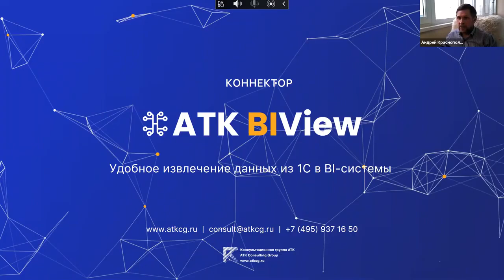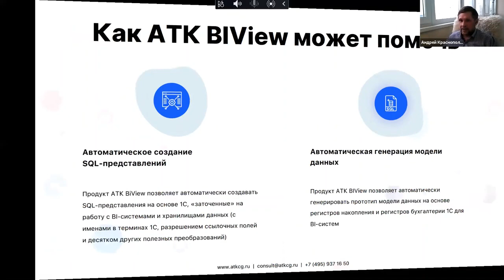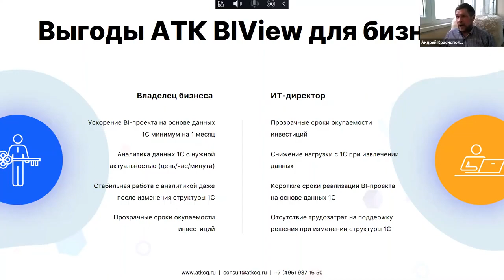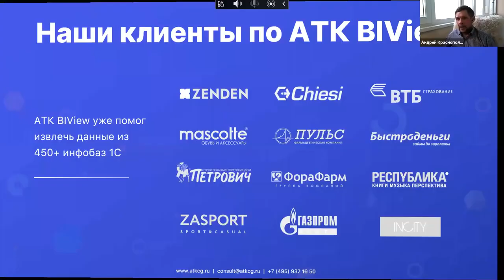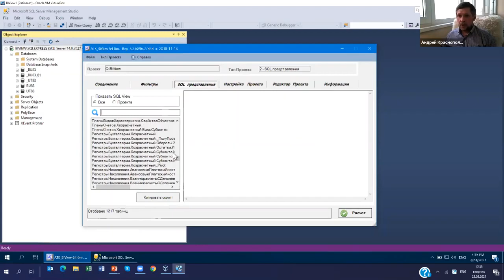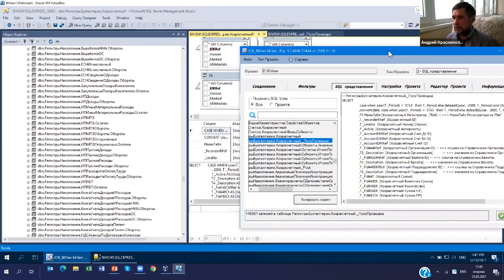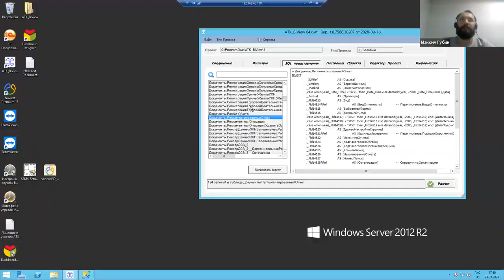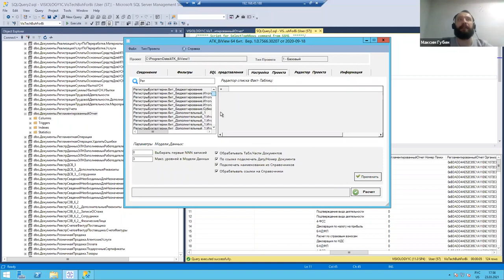Visiology и ATK BiView загрузка и обработка данных из 1С в BI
Бизнес-аналитика 1С, отчеты из 1С в Visiology, 1С-Коннектор, 1С-Connector, BiView на интеграция любых конфигурация 1С УПП и Visiology

BIView полностью автоматизирует процесс управления выгрузкой данных из 1C без необходимости отдельного запуска обработок или заданий в 1С - подробнее

Автоматическое создание SQL-представлений
Автоматическая генерация модели данных
Снижение нагрузки на 1С
Автоматическая генерация прототипов моделей данных для BI

1c в Visiology,
1c презентации в Visiology,
практика внедрения 1c презентации в Visiology,
1c преобразование дат в Visiology,
1с в Visiology,
1с коннектор в Visiology,
сформировать отчет 1с в Visiology,
1с зуп отчеты в Visiology,
1с форма отчета в Visiology,
как сделать отчет в 1с в Visiology,
программа 1с отчеты в Visiology,
1с предприятие отчеты в Visiology,
отчеты в 1с 7.7 в Visiology,
1с новейший отчет в Visiology,
1с отчет о розничных продажах в Visiology,
1с бухгалтерия 8.3 отчеты в Visiology,
1с отчет скачать в Visiology,
регламентированные отчеты в 1с в Visiology,
отчет 2 ндфл в 1с в Visiology,
1с универсальный отчет в Visiology,
1с упп отчеты в Visiology,
1с 8 3 отчеты в Visiology,
отчеты 1с торговля в Visiology,
отчет о движении денежных средств 1с в Visiology,
1с розница отчеты в Visiology,
1с отчеты по товарам в Visiology,
отчет в 1с остатки в Visiology,
формирование отчетов в 1с в Visiology,
1с примеры отчетов в Visiology,